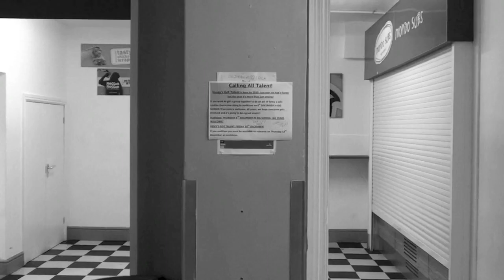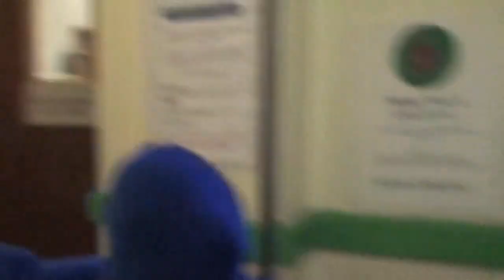Vesey's Got Talent Intro 2012 (Clean Version)